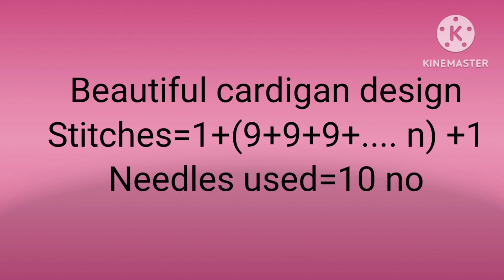D-76. Beautiful ladies cardigan /koti design. Prabha creations.